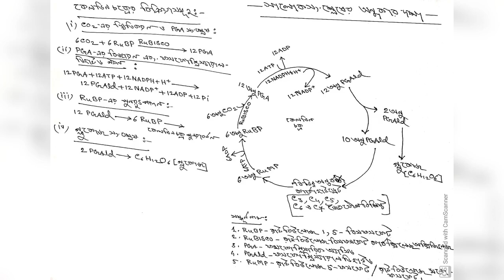Life Science - Photosynthesis Part 2 | Class 9 | B M H S | Monojit Hui